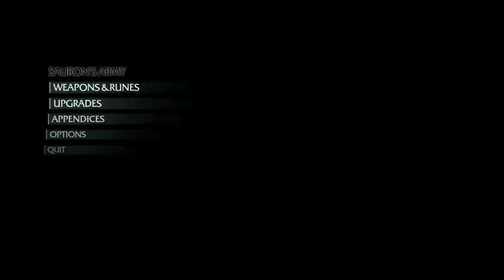Meat is back on the menu boys (and girls)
We bringing the fun back to mordor ripratbag. During our adventure we get propositioned by a lovely lady and her mother. plot twist the mom is old.